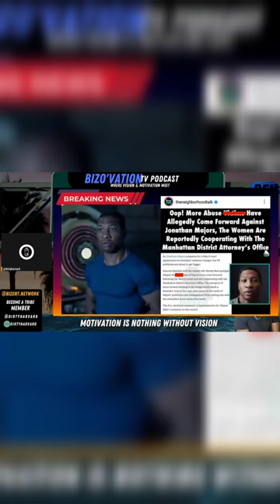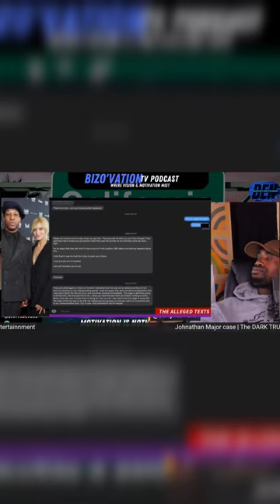Jonathan Majors' Lawyer Disputes Report claims to have found evidence to exonerate him...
Jonathan Majors' Lawyer Disputes Report claims to have found evidence to exonerate him completely AND... - Did NYPD Framed Johnathan Majors?

In this video, Biz explores the latest updates on the Jonathan Majors case, where his lawyer claims that there is compelling evidence to prove his complete innocence. Jonathan Majors, a well-known actor. However, his legal team now claims to have found evidence to exonerate him completely.

Tribe Stamps:
0:00 - 0:54 Jonathan Called the Police
0:54 - 1:20 What Lawyers Found
1:20 - 1:48 Police have witnesses
1:48 - 2:55 She vomits in his bed
2:55 - 3:32 Police Bodycam
3:32 - 3:53 DA Regect
3:53 - 5:20 My Response: Personal Opinion